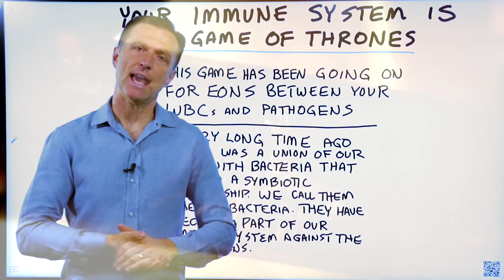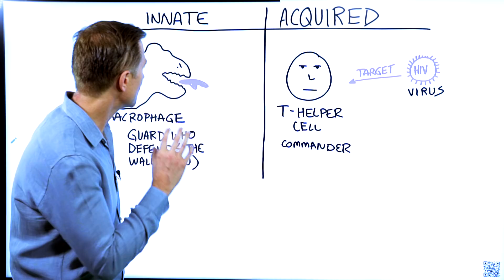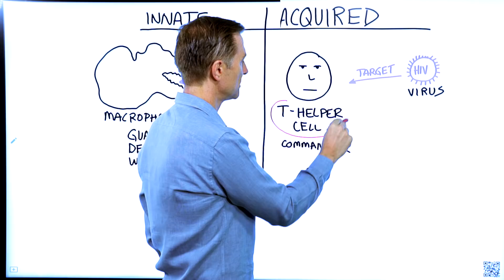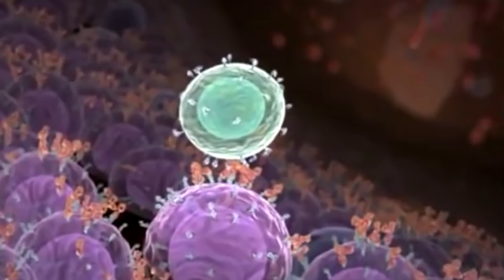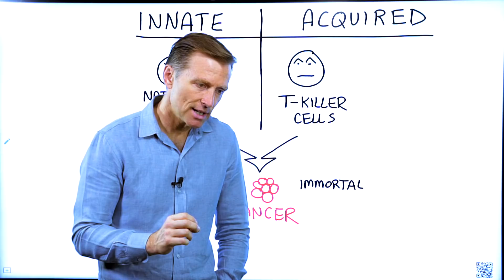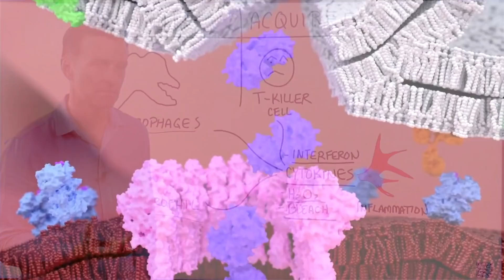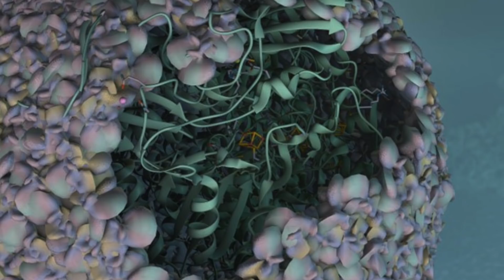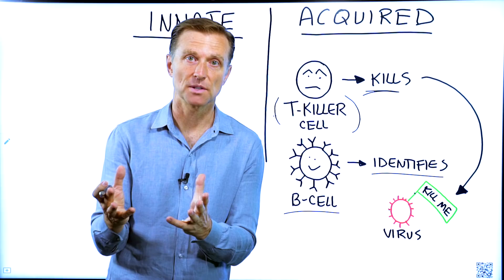Game of Thrones Meets Your Immune System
What does The Games of Thrones and your immune system have in common?

Timestamps:
0:00 The Game of Thrones meets your immune system
0:19 What are pathogens?
0:50 The knight’s watch
2:00 The “commanders” of the immune system
3:57 T-regulatory cells
5:31 B-cells
8:23 White walkers, cancer, T-killer cells, and natural killer cells
10:47 The faceless men
13:30 Summary

In this video, I want to talk to you about how the immune system relates to The Game of Thrones.

There’s a constant game going on between your leukocytes—white blood cells—and pathogens, including viruses, bacteria, fungus, and mold. Pathogens are microbes that cause disease.

Your body has created a mutually beneficial relationship with a certain microbe we know as friendly bacteria. Friendly bacteria have become a very important part of our immune system and defending against unfriendly microbes.

You have guards that monitor your “wall” 27/4. These guards are called macrophages. Macrophages are large cells that eat viruses, bacteria, and other pathogens.

The “commander” of the immune system is a type of cell called T-helper cells. T-helper cells are created in the thymus, and they train the white blood cells so they can defend the body against pathogens. Some powerful viruses, like the HIV virus, go after the commander T-helper cells.

There are two parts of the immune system: innate (the part you’re born with) and the acquired (the part that needs training). You have to expose your immune system to microbes to train and strengthen them.

Another type of immune cell is the T-regulatory cell. This kind of cell helps determine which microbes are good and which are bad. They also regulate the attack on pathogens.

B-cells are bone marrow cells that release antibodies. As these cells interact with pathogens, they develop a memory on how to better defeat pathogens in the future—finding their weaknesses.

Your own body can create antibodies against its own healthy tissues. These are called autoantibodies, which are a key part of autoimmune diseases. These autoantibodies are like friendly fire or traitors.

When cells come damaged, they are programmed to die to prevent turning into cancer cells. However, they can become immortal, like zombies, leading to disease. T-killer cells and natural kills cells help prevent this from happening.

Certain pathogens can disguise themselves as healthy cells, which allows them to infiltrate the body undetected. Other pathogens can create a protective barrier using calcium, also known a biofilm.

I hope you found this comparison between the immune system and The Game of Thrones helpful.